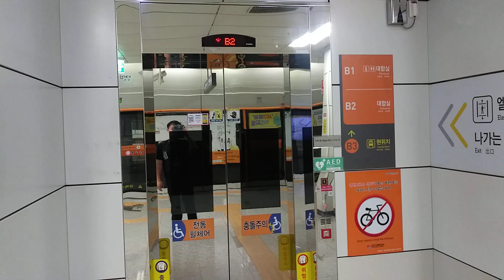인천광역시 서구 서곶로 760 백석동 인천교통공사 2호선 독정역 검단오류 방향 현대 엘리베이터 탑사기